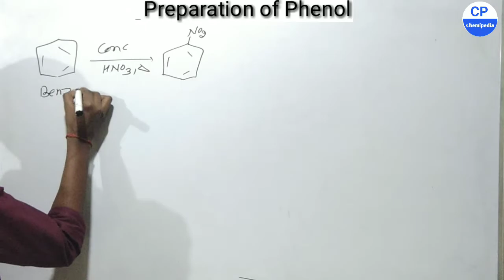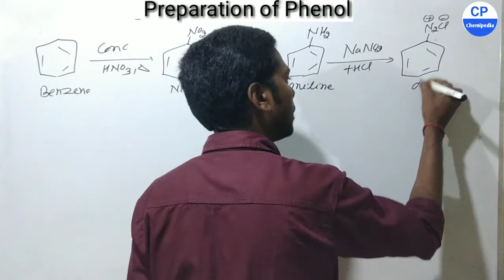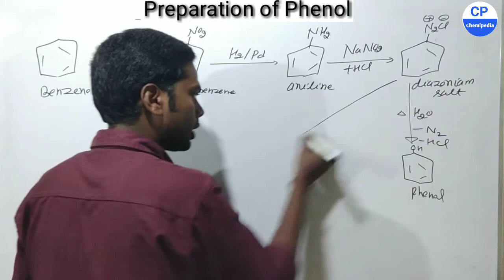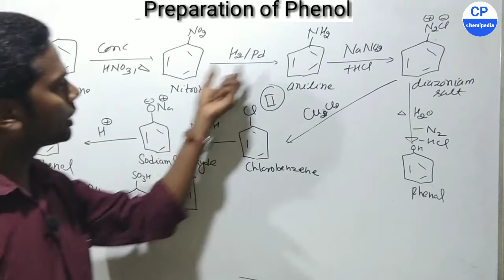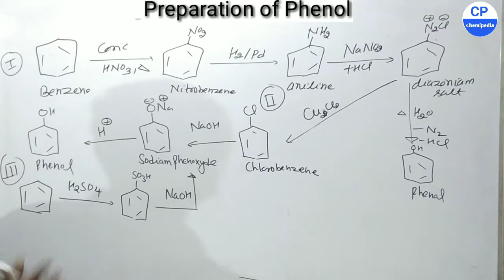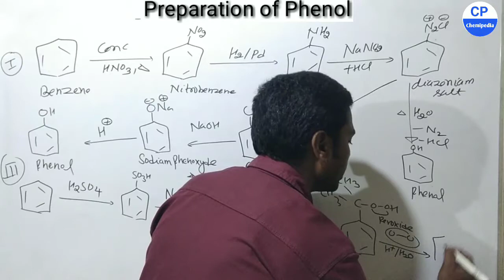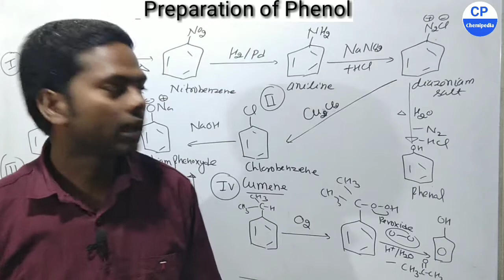Alcohol Phenol and ether organic chemistry class 12|preparation of Phenol in one shot|JEE |NEET|CBSE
in this lecture alcohol Phenol and ether we will discuss about preparation method of Phenol.
Phenol from diazonium salt
cumene reaction
Phenol from cumene
Phenol from Haloarene
preparation of Phenol by olium
preparation of Phenol by Haloarene
preparation of Phenol from cumene
one shot Phenol preparation
best trick for Phenol prapration